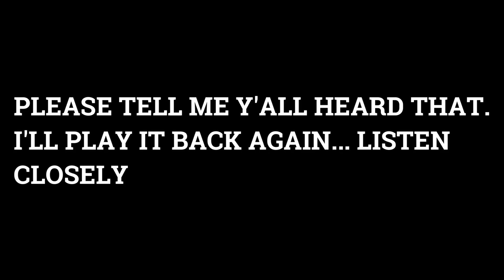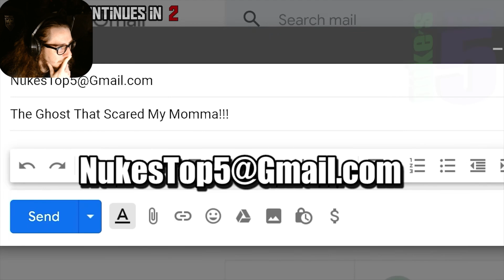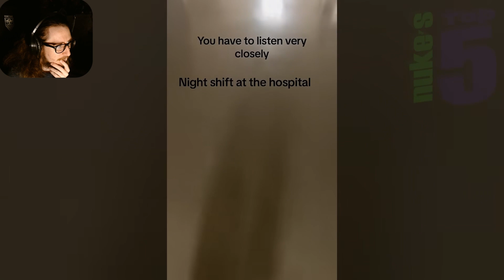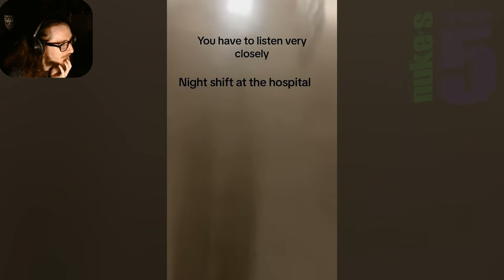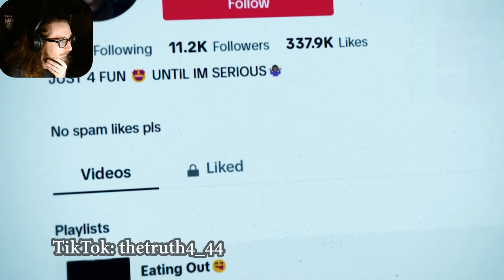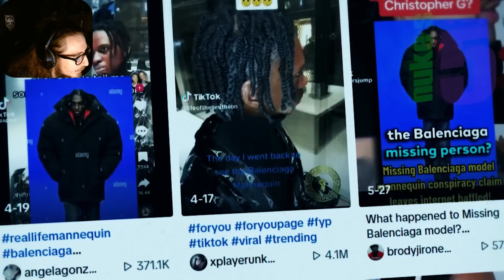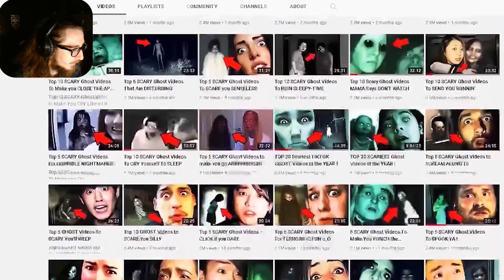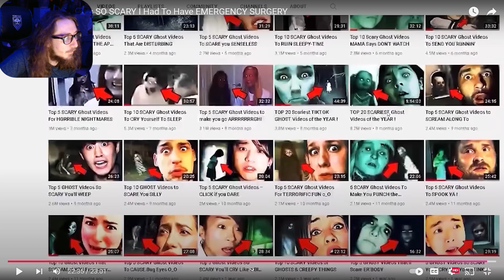REACTING TO Top 10 GHOST Videos SO SCARY I Had To Have EMERGENCY SURGERY - Nuke's Top 5